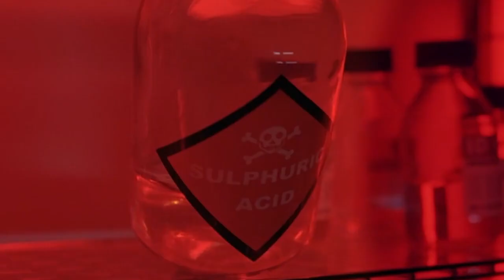Living with Chucky - Official Trailer (Documentary) Brad Dourif, Jennifer Tilly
Living with Chucky takes an in-depth look at the groundbreaking  Child’s Play franchise from the perspective of a filmmaker who grew up within it. Featuring interviews with cast and crew such as Brad Dourif, Jennifer Tilly, Alex Vincent, creator Don Mancini, and much more, this personal film recounts the dedication, creativity, and sacrifice that went into making the franchise and its long-lasting impact on the horror community.